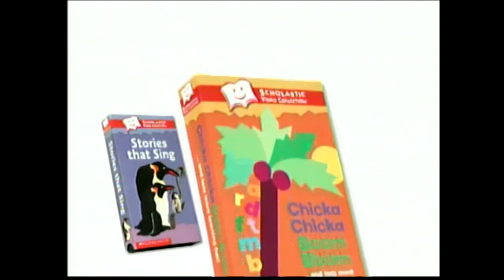Opening to Make Way for Ducklings and More Robert McCloskey Stories 2004 DVD | Blue'sClues&TWFTW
Distributor: New Video
FD: April 20, 2004

But if you REALLY don't want to, thanks for supporting the channel by watching my content regardless!